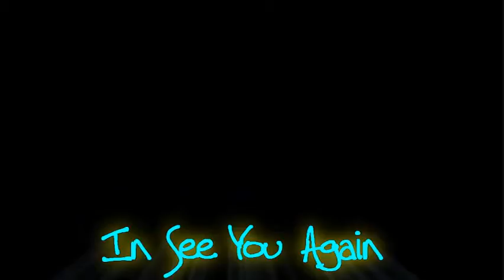See you Again S.2 Ep.03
?1-what
Nico-when are you letting us go
?1-when i feel like it
grady-can you give us some food
?1-go get them some food guys
?2-ok
?3-here
Nico-cearel
?1-just eat
Nico-ok fine*eats some*
Zora-this has a bug in it*gets the bowl*
Grady-eww*drops the bowl*
Nico*does the same*
with sonny
well until he's done with his alone time i'll survail if i can i think i won't make it at all whhat if he takes forever i hope he hurry up i heard someone crying i went to find tawni in the ground crying her eyes out
Sonny-tawni what's the matter with you
Tawni*crys more*my mom's d.de.dead
sonny-omg! i'm so sorry do you know who it was
Tawni-yes it's a she
sonny-where is she
Tawni-she ran off